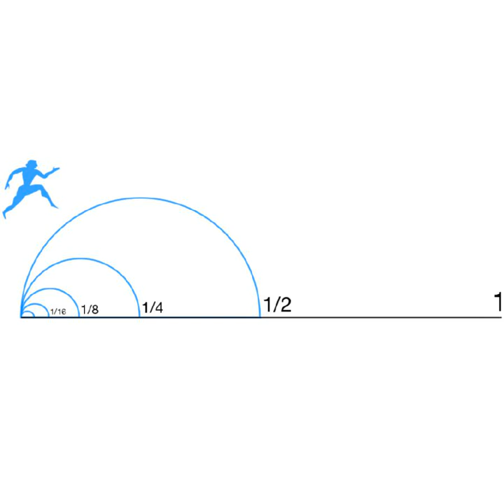Ep. 34 – Brooklyn Platonic Association of Podcasters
The hosts discuss Watchmen, Red and Blue shows, Zeno's Impeachment Paradox, Buttigieg's dance craze, and Trump's impeachment hearings and huge handwritten notes.

  1:45 - Watchmen
 10:17 - Sharpiegate
 24:43 - Zeno's Paradox
 32:07 - Brooklyn Platonic Association of Podcasters
 36:40 - Trump Font
 38:13 - Catnip
 39:52 - Buttigieg Dance
 50:12 - Outro